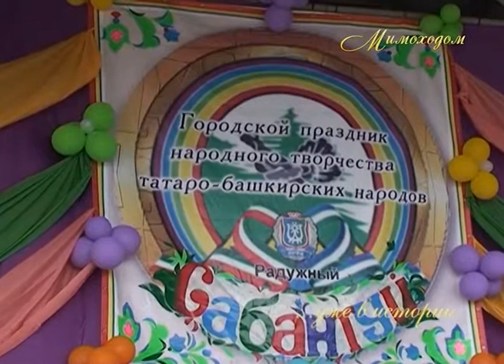"МИМОХОДОМ", 17 июня 2015 год. Автор О. Дзиов